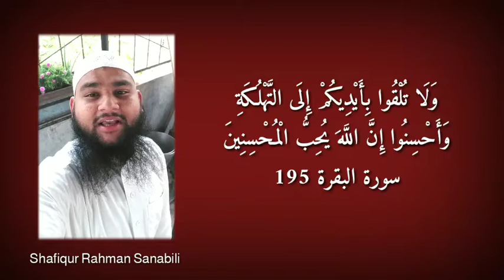Apne Aap Ko Nuqsaan Na Pahunchaao || Don't Harm Yourself || Shafiqur Rahman Sanabili